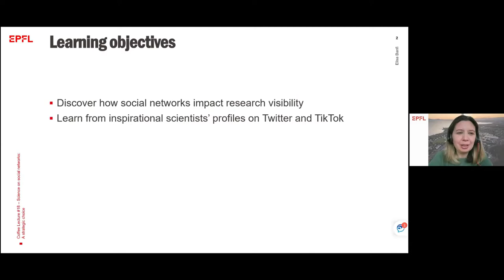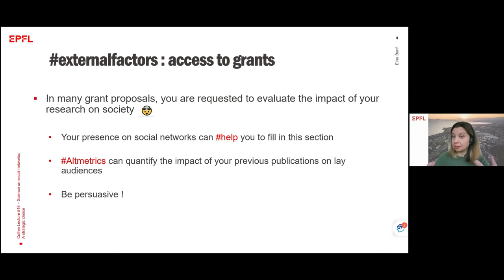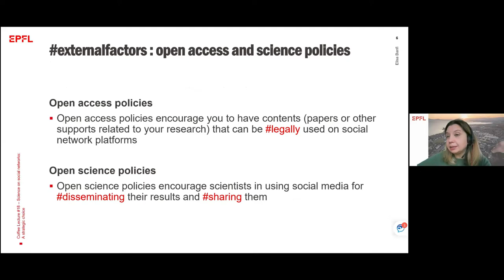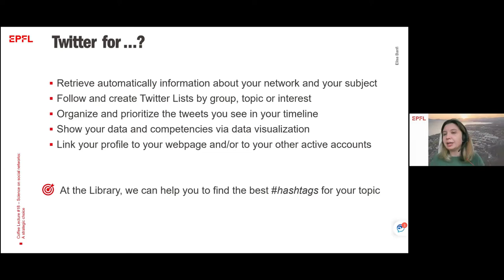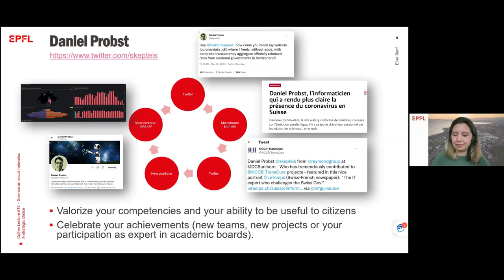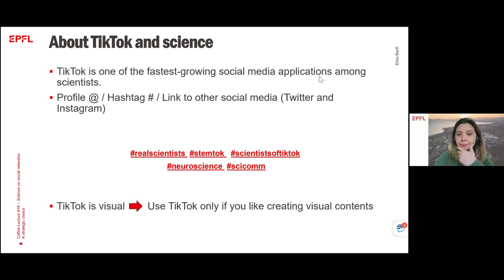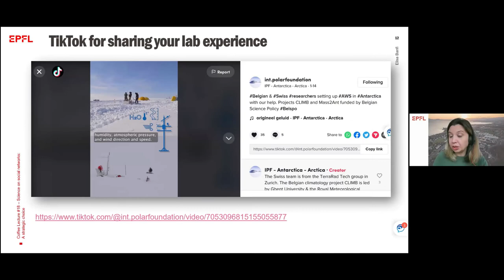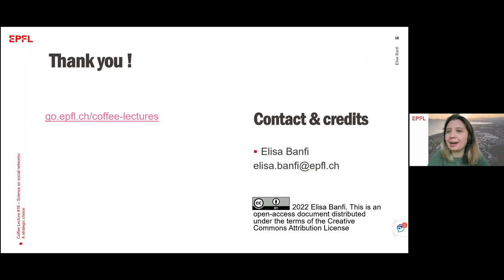Coffee Lecture #18 | Science on social networks: A strategic choice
Watch EPFL Library Coffee Lectures podcasts!

Make the most of your morning break attending EPFL Library Coffee Lectures, our first online 15-minute training session, in English, from your office, or from home!